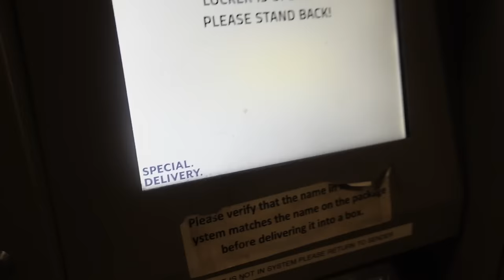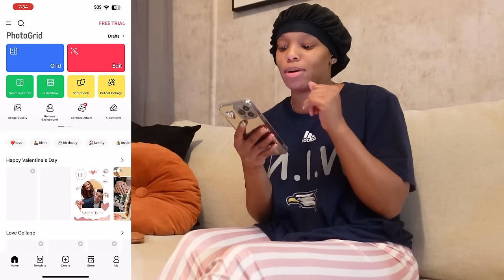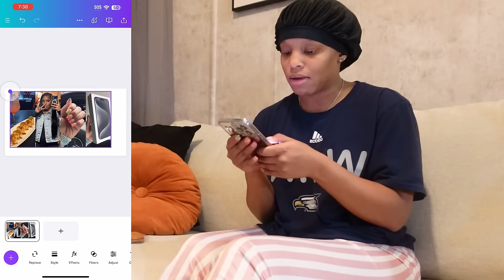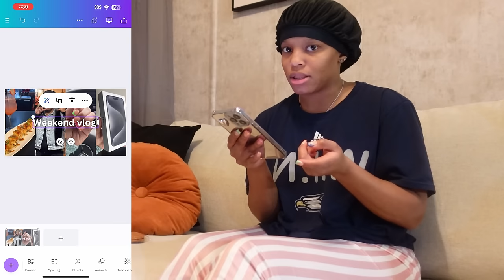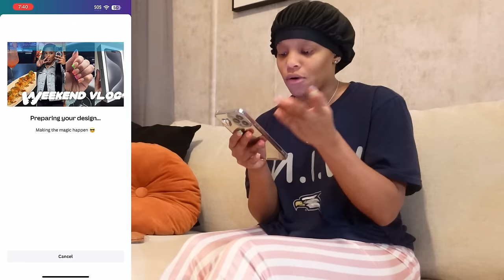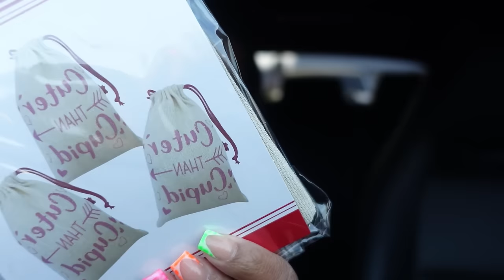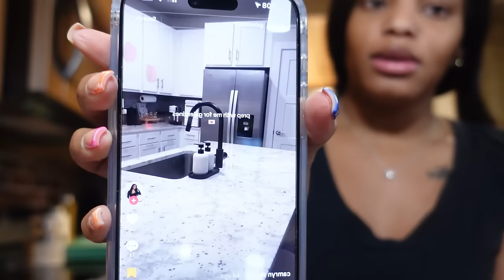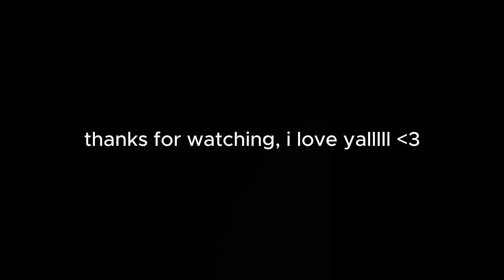WEEKLY VLOG: A VERY RAW & REALISTIC WEEK BC NOT ALL WEEKS ARE THE BEST (WORKING MY 9-5 AND YOUTUBE)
yall the way I was not prepared for this week lmao.. like it was just all out of wack, but I hope you guys enjoy the realness of it 🥰

 / profileee